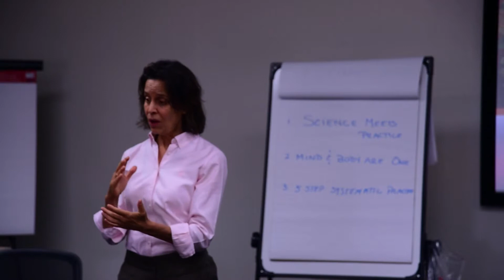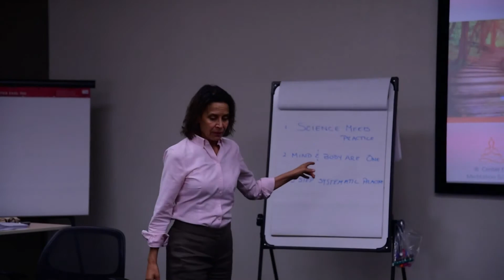Susan Taylor Resilience Training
Sample video of Susan Taylor in a Resilience Training Live Workshop.

Trained Scientist and Practitioner Susan Taylor, PhD teaches the Yoga of Mind, Medicine and Healing. When you shift your focus you are able to choose how and what you think, leading to a resilient, focused and calm state of being.

to checkout the Susan Taylor Podcast.

for online courses including Meditation Teacher Training, Resilience Training, and the Focused Awareness Meditation Master Class.

Feeling Good Matters:  The Yoga of Mind, Medicine, and Healing by Susan Taylor, PhD